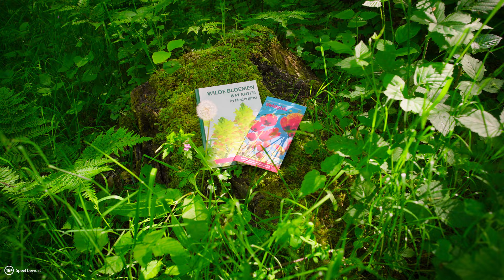Natuurboek deel 4: Wilde bloemen & planten in Nederland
Hou je brievenbus in de gaten! Deel 4 van de Natuurboekenreeks komt eraan. Dit keer is het thema: Wilde bloemen & planten in Nederland 🌼

Alle deelnemers van de Postcode Loterij ontvangen dit cadeau tussen 28 mei en 7 juni. Bij het het vierde deel van de reeks zit een handige veldgids om er zelf opuit te gaan.

Vanaf vandaag kan iedereen meedoen aan de Nationale Natuurfotowedstrijd. Stuur je mooiste foto van een wilde bloem of plant in

Kijk op voor tips om de beste foto te maken.